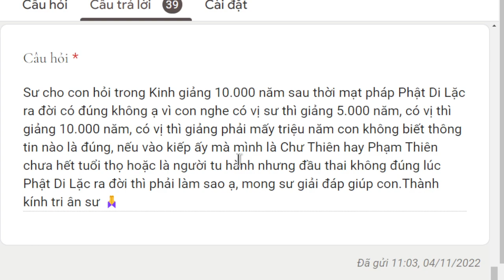1742. Đầu thai không gặp Phật Di Lặc thì làm sao?